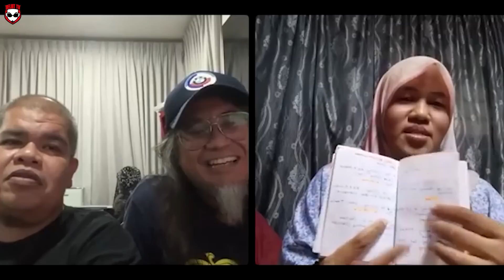LADY RIDER PERTAMA BERJAYA MENYUDAHKAN CABARAN IRON BUTT MALAYA SECARA SOLO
Tahniah Siti Maznah dari Penang.